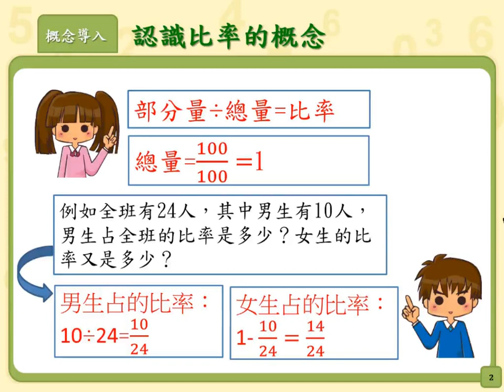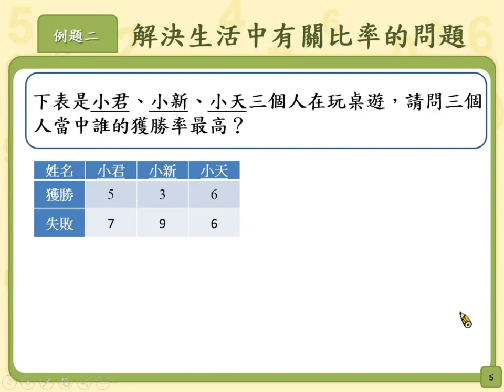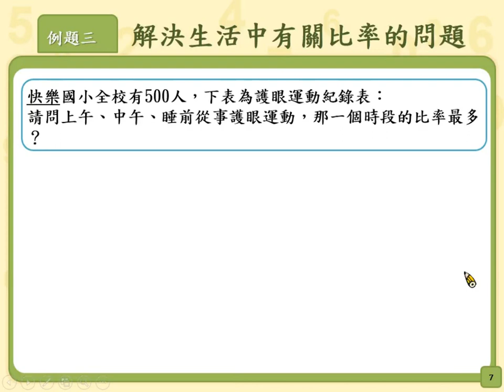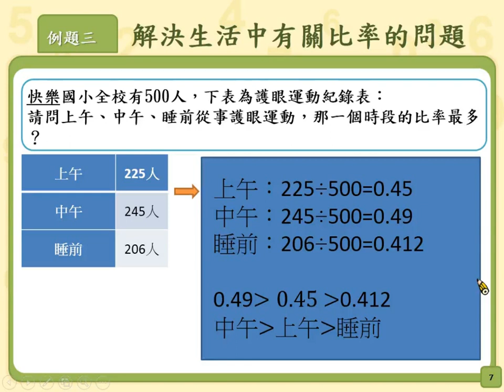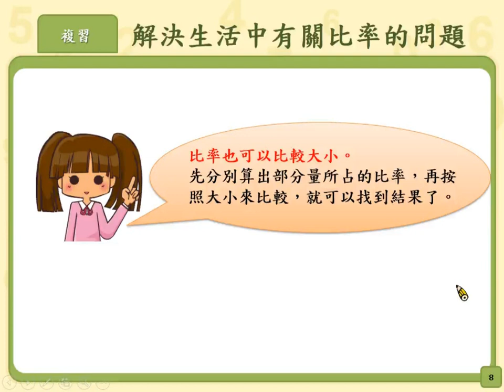5-n-14-S02 能解決生活中有關比率的問題